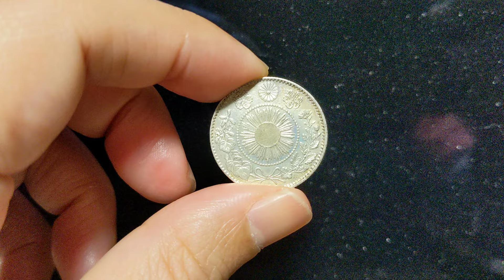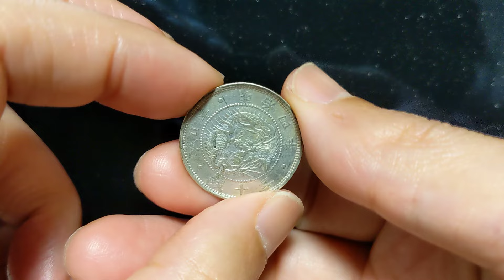M4 旭日竜20銭銀貨 曲粗葉脈/明瞭横ウロコ 1871 Rising sun dragon 20Sen Silver